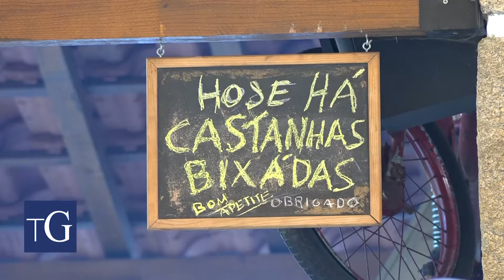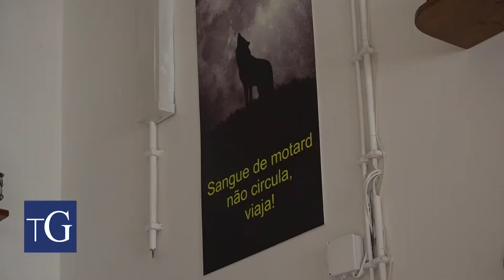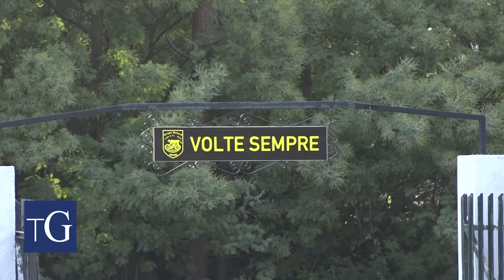Magusto na companhia dos Lobos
A sede do Grupo Motard Lobo E Companhia recebeu, a 4 de novembro, um dos seus três eventos anuais, o MotoMagusto. Música, churrasco, cerveja, castanhas e motas fizeram a receita do dia, onde que o convívio é o mais importante.